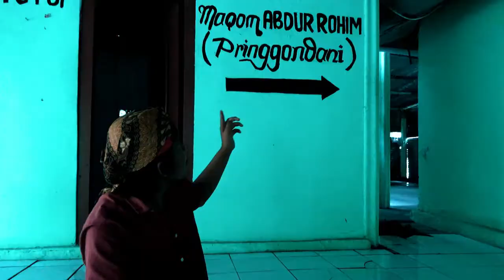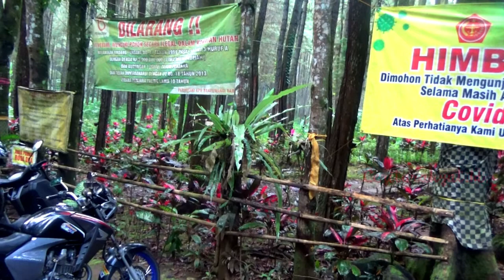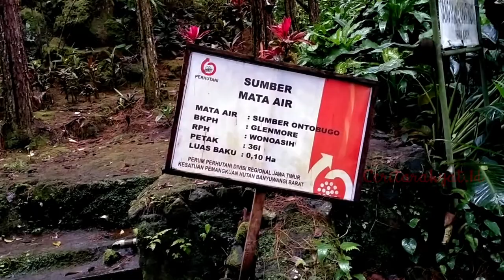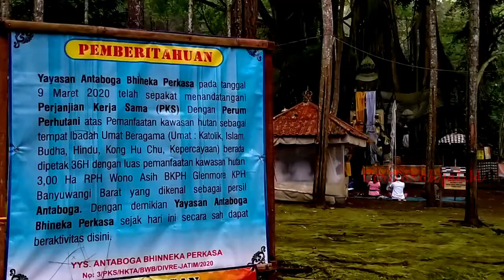ZIARAH 66 HEBOH! SITUS ANTABOGA BANYUWANGI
Sugeng Rahayu Kisanak... Mari Bersama-Sama Menolak Generasi Putus Sejarah...!!!
Kebenaran isi konten ini yang Haqq, hanyalah milik Allah semata. Channel ini dibuat untuk nguri-nguri sejarah agar sejarahnya tidak hilang. Soal kebernaran analistik itu ranah anda sendiri.

PEKERJAAN UTAMA SATRIAO IMAM PANJALU
Kunjungi & Jangan Lupa Sokrep Ya Kisanakkk